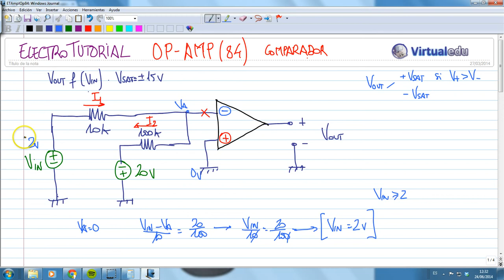ElectroTutorial 529 Op-Amp (84) / Comparador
Cálculo de circuitos con Amplificador Operacional, Op-amp. Ganancia. Función de transferencia. rango lineal. Saturación.